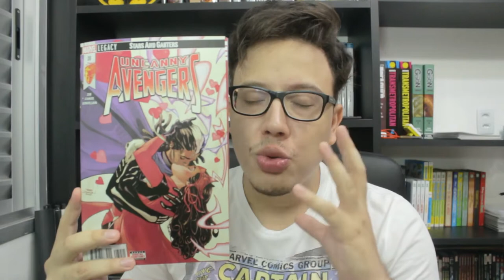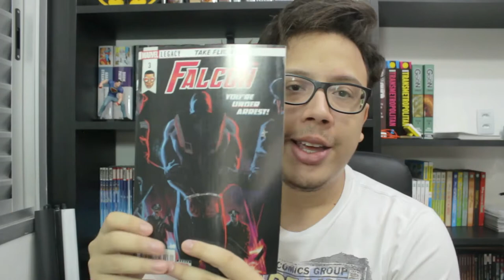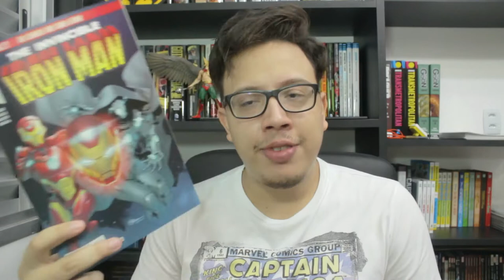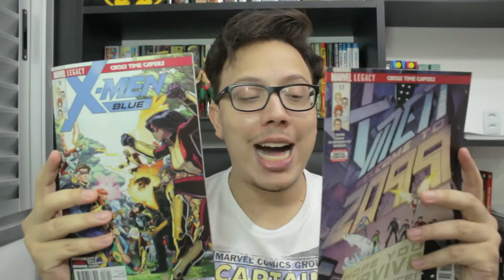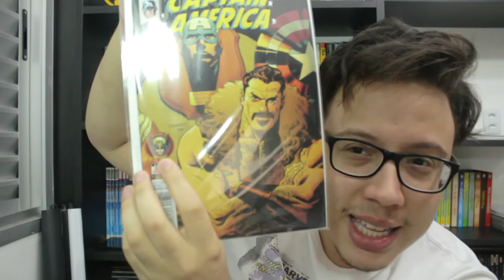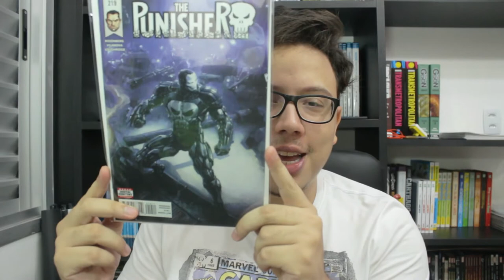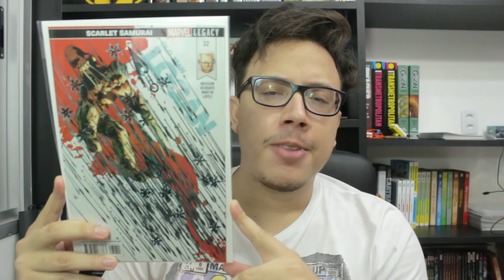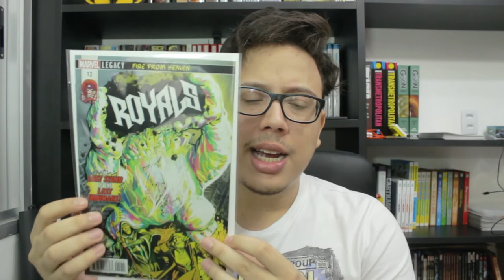PICKUPS TFAW #1 - Marvel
Compre na Amazon e ajude o canal a crescer:

Vídeos de pickups da loja TFAW. Vídeo ficou muito grande, então acabei por dividir em 3 partes. Segue o baile...